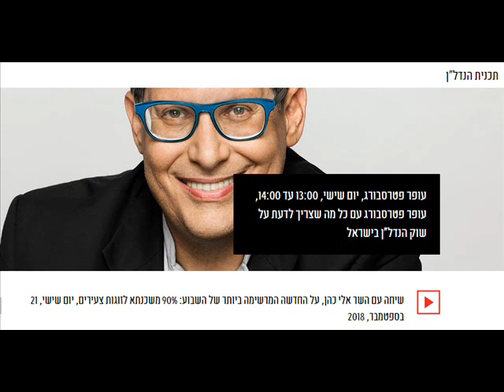דו קרב רדיופוני - השר אלי כהן יוזם תכנית 90% מול הקבלן יוסי אברהמי והמנצח הוא...תבחרו אתם